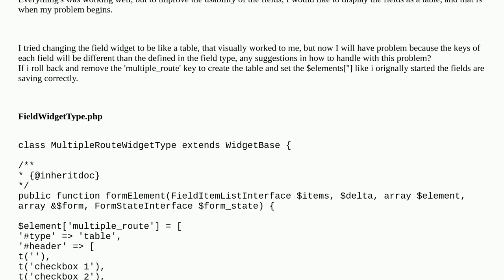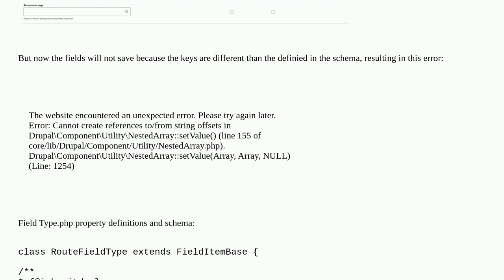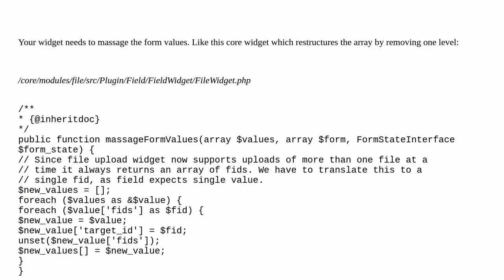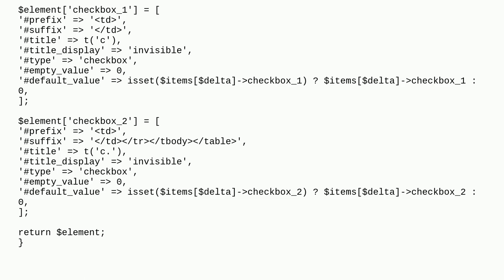Custom field Widget multiple values as a Table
A special thanks goes out to the community

  entities 10 forms